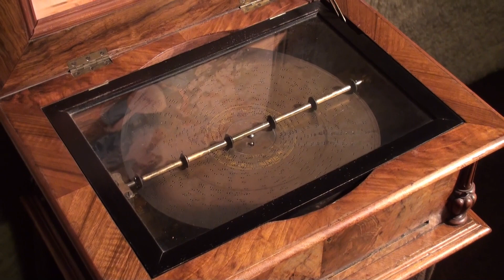KALLIOPE (Das ist die) Berliner Luft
(Paul Lincke) 1904
Uromas Hitparade von historischen Spieluhren.

Im Marschrhythmus geschriebenes Operetten-Lied und inoffizielle Stadt-Hymne von Berlin.

Das KALLIOPE Spielwerk besitzt die Einstellmöglichkeiten: 1. Klingender „Kamm“ mit 10 Glocken, 2. Gedämpfter „Kamm“ mit & 3. ohne Glocken und 4. klingender „Kamm“ ohne Glocken..
Die erweiterte Spiellänge ergibt sich aus dem dreimaligen Abspielen mit unterschiedlichen Einstellungen!

Aus der iton Serie »Weltbekannte Melodien im romantischen Spieluhrenklang vergangener Zeiten« erschienen auch als Hybrid-Single (Vinyl + CD) KALLIOPE
(Amazon), aufgenommen 1976 mit der Original Kalliope Spieluhr.
Diese Spieluhr ist seit dem Tod des Nach-Besitzers mittlerweile verschollen, aber alle Tonaufnahmen sind noch in bester Stereoqualität  vorhanden.
Original-Tonaufnahmen von einem Kalliope Spieluhrwerk aus dem Jahre 1912, unter Verwendung von 33,5 cm großen, gestanzten Original-Kalliope-Platten (Blechloch)

Die besondere Geschichte dieser Spieluhr:
Anna, eine reiche Kaufmannstochter, heiratet im Sommer 1912 ihren geliebten Hugo, Sein Brautgeschenk ist diese wunderschöne Spieluhr, die Anna sich so sehnlichst gewünscht hat. Aber das traute Glück kann nicht lange währen, denn schon zwei Jahre später muss Hugo in den Krieg ziehen.
Das Schicksal trifft Anna sehr hart – Hugo kehrt nicht mehr zurück.

Die Spieluhr musste jetzt verstummen, weil sie Anna immer wieder an ihren geliebten Hugo und an ihre so glückliche Zeit erinnerte. So blieb sie dort verschlossen und ungespielt bis zum Jahre 1976. Der Enkel erbte sie nach Annas Tod, von welchem sie der damalige Nach-Besitzer erstand.